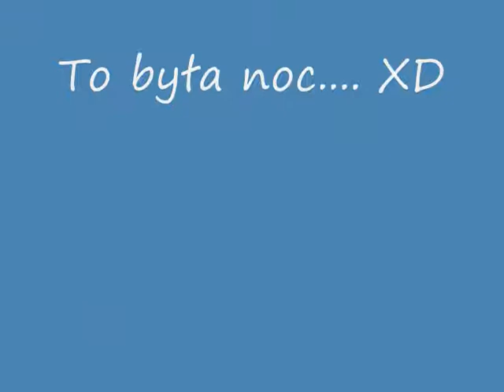Ach to była noc...XD